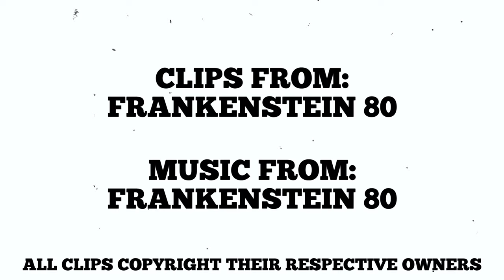The Lucid Nightmare - Frankenstein ‘80 Review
What’s up you cult classic weirdos and welcome back to The Lucid Nightmare! Today I’m reviewing the sick and sleazy Italian horror flick, Frankenstein ‘80!